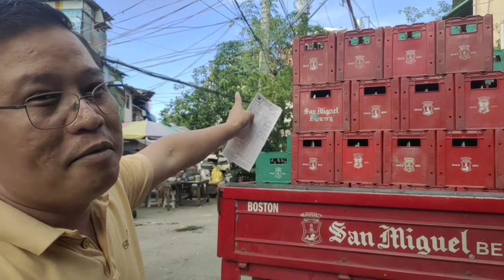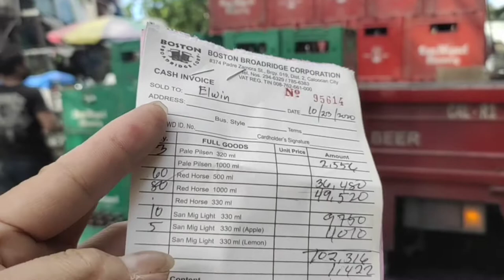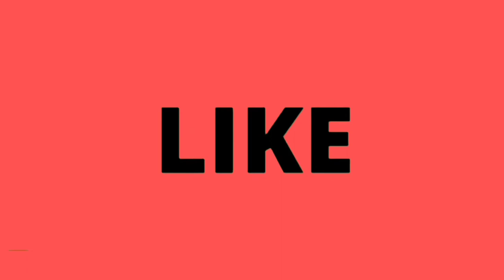How To Receive San Miguel Brewery Delivery Truck [Bottle Business Tutorial Vlog [Boss Richard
TITLE: How To Receive San Miguel Brewery Delivery Truck [Bottle Business Tutorial Vlog [Boss Richard

FB Page: Elwin Andrino Official